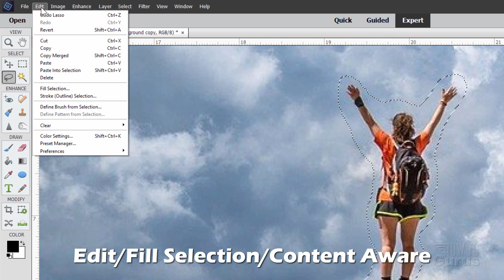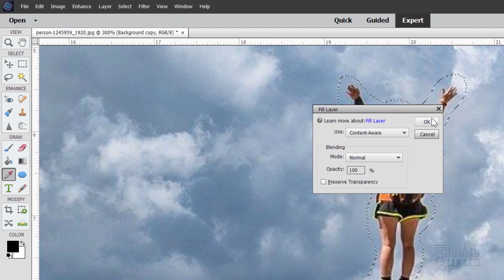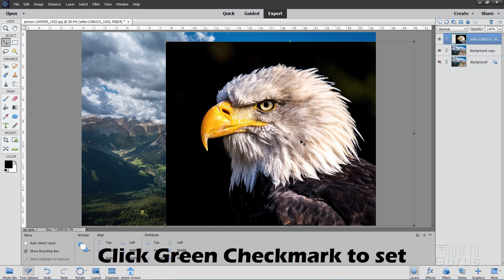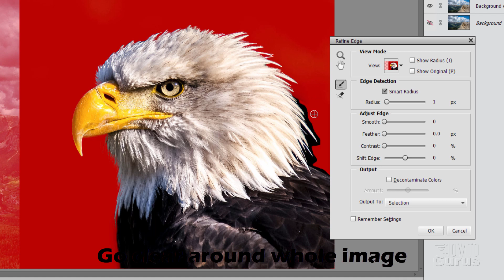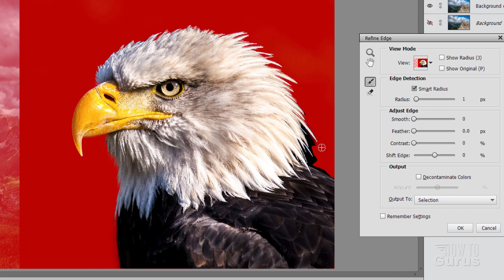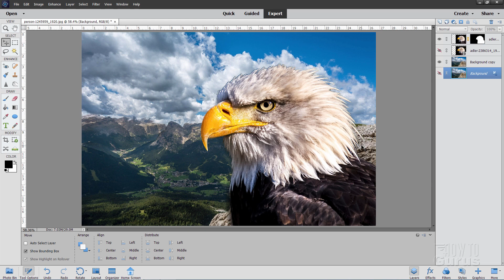How You Can Use Adobe Photoshop Elements to Insert Image into New Layer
Photoshop Elements Insert an image into a layer. I show you how to insert an image into a layer in Photoshop Elements. One of the best ways to change out a background is to insert your foreground subject into a new layer in the background photo and that is easy to do with Photoshop Elements if you know a few simple tricks.

00:00 Start with background image
00:14 Clean up background
00:45 Use Content Aware fill on background layer
01:16 Insert new image into layer using File/Place command
01:41 Resize and Position inserted image
02:11 Remove background from inserted image
02:41 Using Refine Edge
04:50 Output to New Layer with Layer Mask
05:23 Like Share Subscribe